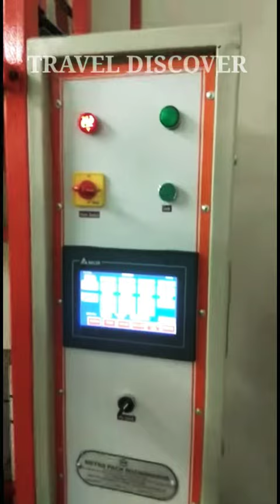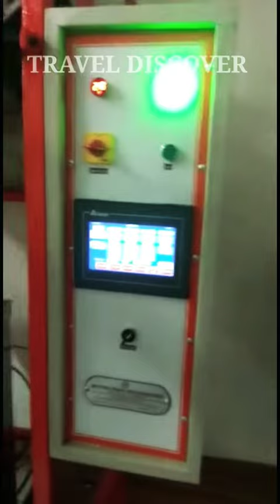5 April 2022